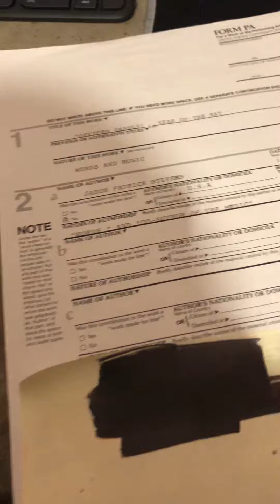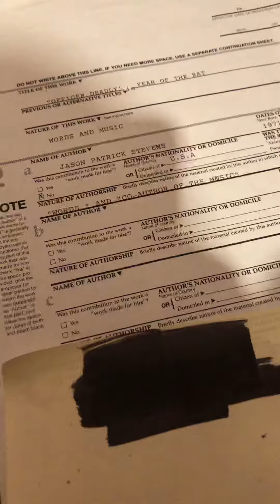Hip Hop.Ownership.Own Ya Sh*t.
Hip Hop.Ownership.Own Ya Shit.  Copyright EVERYTHING you create in the Studio.

* Clear ALL Samples also.